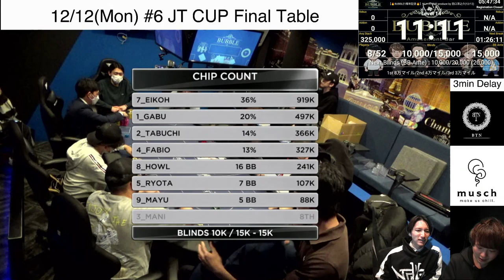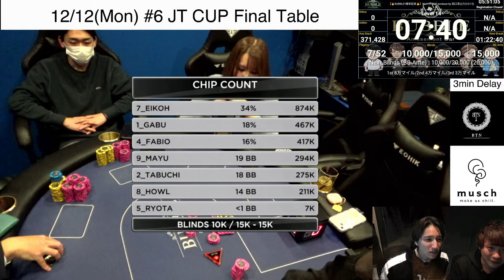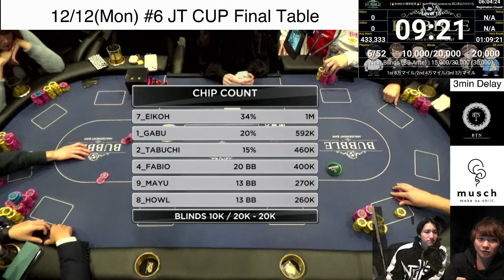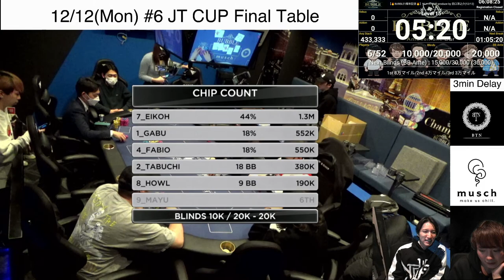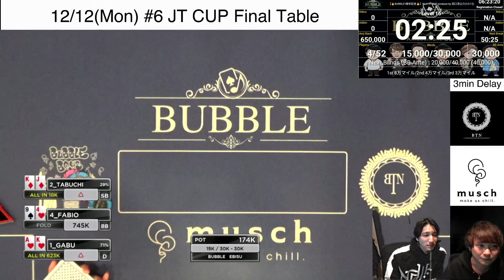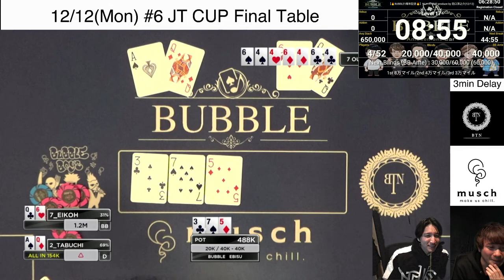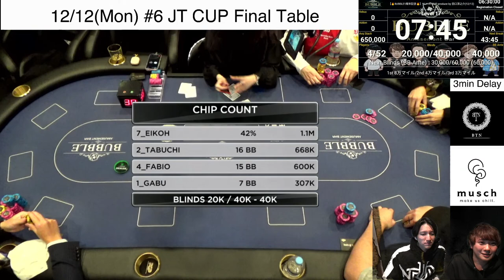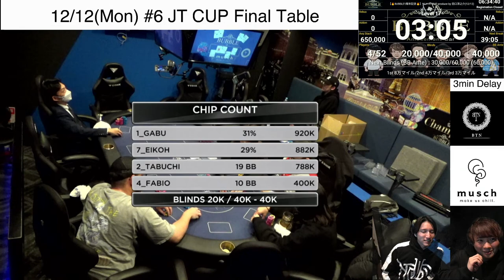12/12(Mon) #6 JT CUP Final Table